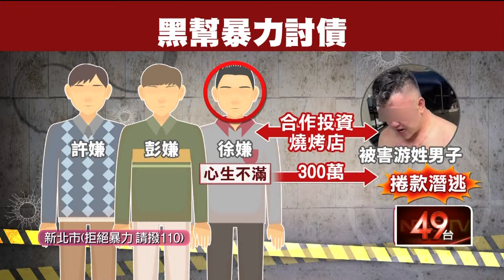獨家／投資燒烤店卻私吞300萬 男遭9惡煞擄走虐打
新北市板橋11日凌晨發生一起擄人案件，一名有竹聯幫背景的游姓男子，先前和幾名黑幫同理家族的成員，原本合作投資燒烤店，沒想到游姓男子卻私吞300萬元，嫌犯不滿糾眾擄人討債，9個人3台車把他強押到摩鐵談判，過程中還毆打凌虐，警方獲報火速逮捕涉案9人。